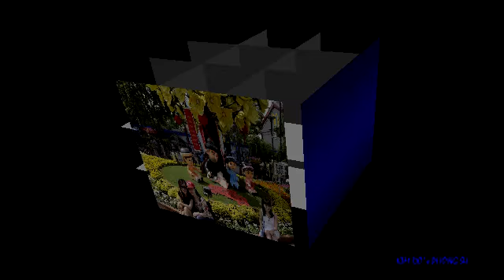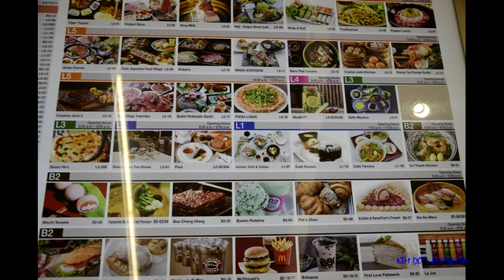Phong Su Kim Do Duong Hoa Nguyen Hue 2017